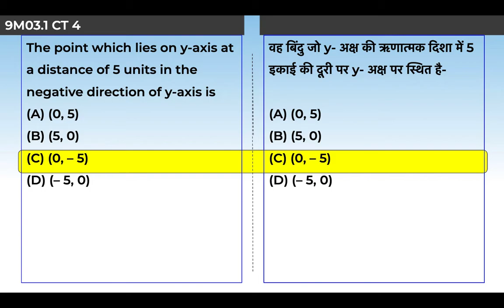14. 9M03.1 CONCEPT TEST 4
Chapter: निर्देशांक ज्यामिति